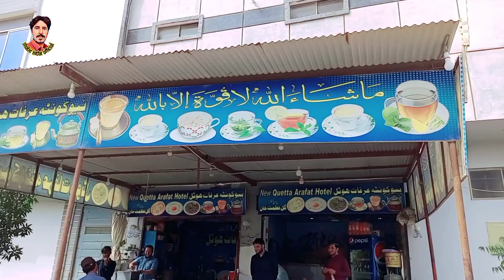Pakhi Wah Ji Kae | Shabir Indhar with Fahim Pakhi | Sohrab Soomro Ali Gul Mallah | Sindhi comedy